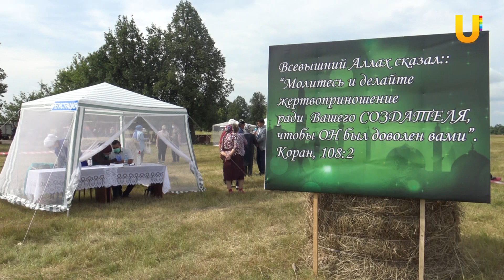Новости Бураевского района от 06.08.2020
Сегодня в выпуске:
Урожай озимых в Бураево достигает 25 центнеров с гектара.
Мусульмане района отметили Курбан байрам в Новоельдяково.
В магазинах и торговых точках проходят рейды.

Если у вас есть новости, звоните 09388 (с мобильных бесплатно) или пишите в группу